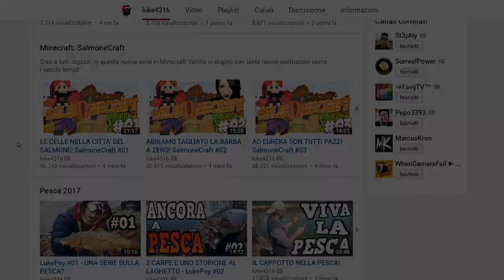MINECRAFT FOREVER #15 - MODDATO ITA - DISPERSI!!!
Ts3: luke4316.gamehosting.it

Casella postale:
Luke4316
20025 Legnano (MI)

Ringraziamenti:
Giuseppe Eletto per la creazione dell'app